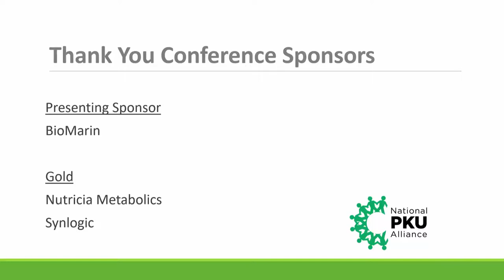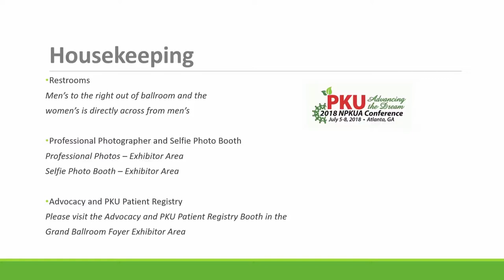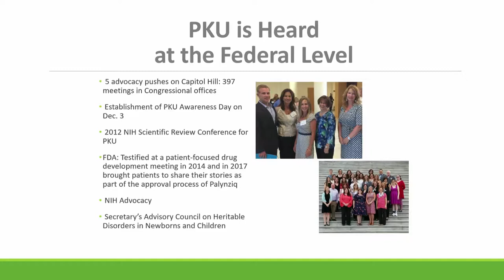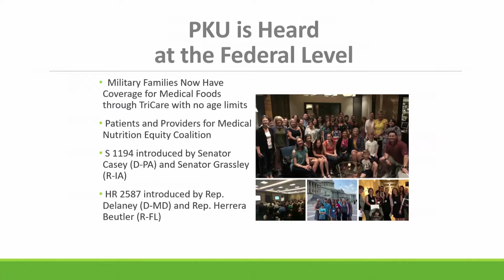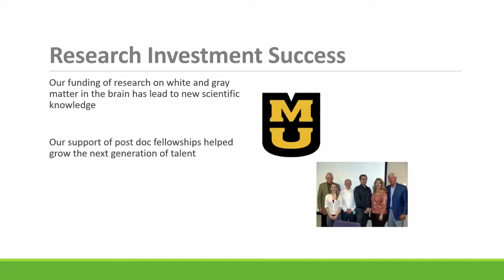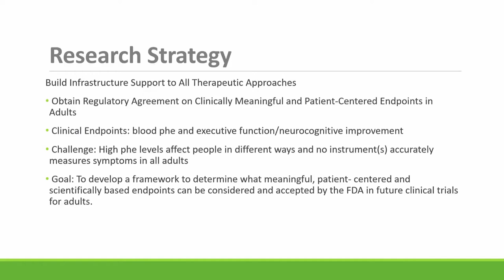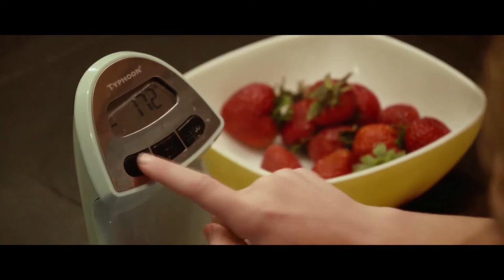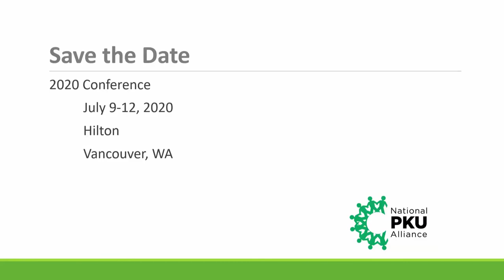2018 NPKUA Conference Welcome and NPKUA Update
Amy Oliver, JD, NPKUA President, and Christine S. Brown, MS, NPKUA Executive Director welcome attendees to the 2018 National PKU Alliance Conference in Atlanta, GA.